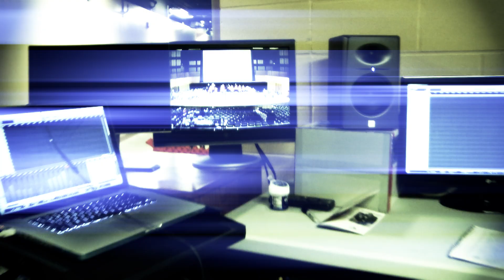Neverends Productions Command Center